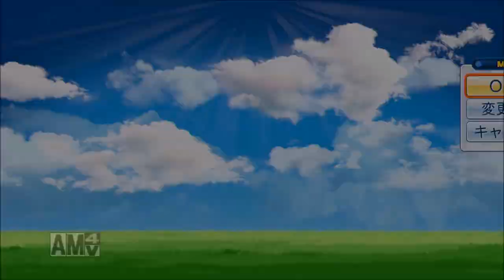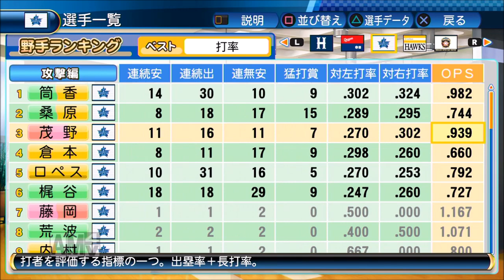【パワプロ2016】茂野五郎のレジェンド物語♯17